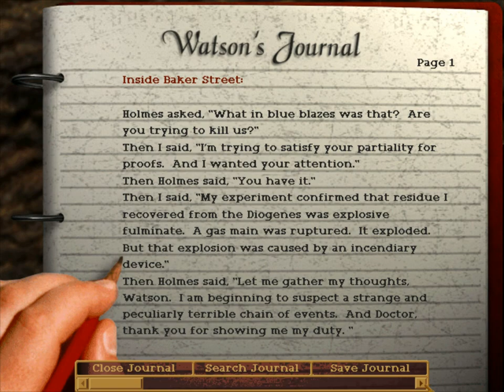Let's Play: The Lost Files of Sherlock Holmes: The Case of the Rose Tattoo (Part 2)